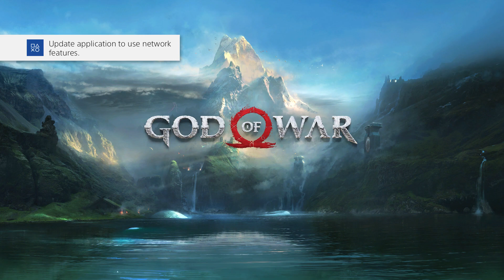God of War 2018 - First 30 Minutes of Gameplay - No Commentary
This is intended to be gameplay footage that anyone can use in their videos. Credit would be nice, but not required.